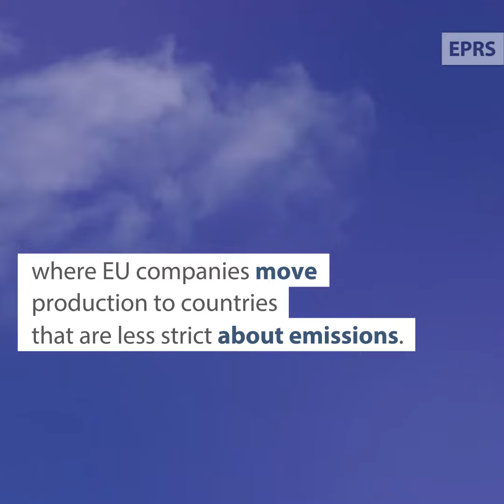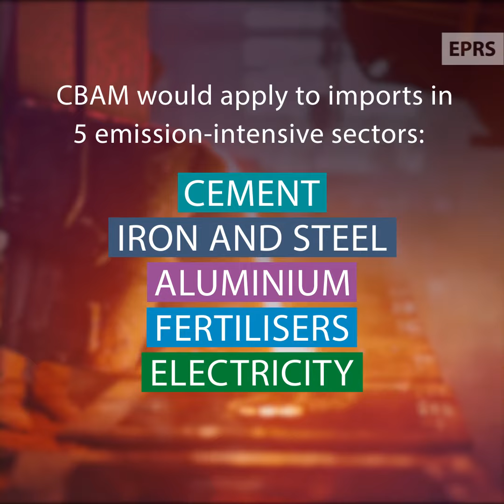EU carbon border adjustment mechanism: CBAM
The EU has implemented the world’s largest carbon-pricing system, the emissions trading system (ETS). While pricing emissions can encourage industrial decarbonisation, it also risks carbon leakage, whereby EU companies move their production abroad. To date, the EU has mitigated carbon leakage through free allocations to certain industries, but with rising climate ambition and higher carbon prices, the Commission seeks to phase out free allocations.

In parallel, a novel carbon border adjustment mechanism (CBAM) would be introduced, requiring EU importers, as of 2026, to purchase certificates equivalent to the weekly EU carbon price. During the transition period, starting in 2023, importers would be required to report emissions, with a system of monitoring, reporting and verification ensuring accurate reporting of carbon footprints. The CBAM would initially apply to imports in five emissions-intensive sectors deemed at greater risk of carbon leakage: cement, iron and steel, aluminium, fertilisers, and electricity.

The CBAM charge would cover imports of these goods from all third countries, except those participating in the ETS or a linked mechanism. The CBAM aims to contribute to the EU’s climate neutrality objectives, and encourage partner countries to decarbonise their production processes by levelling the playing field in carbon pricing between the EU and third-country producers; less developed countries could be supported in their climate transitions.

‘Fit for 55’ package: Carbon border adjustment mechanism (Initial Appraisal of a European